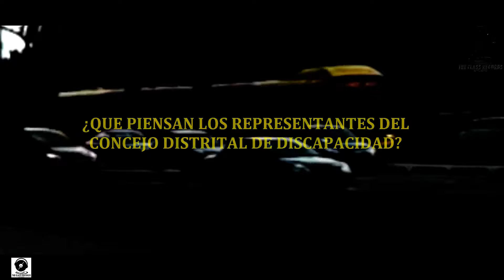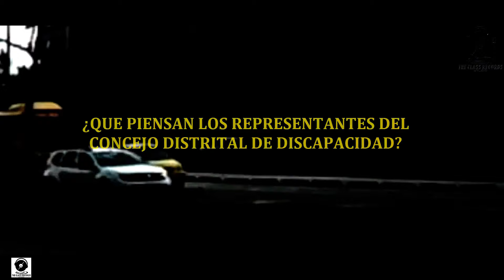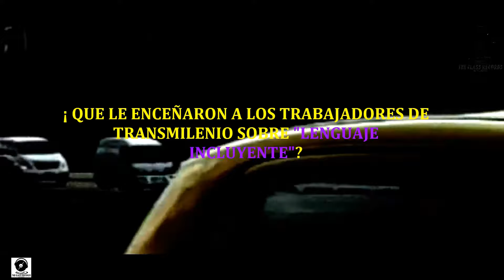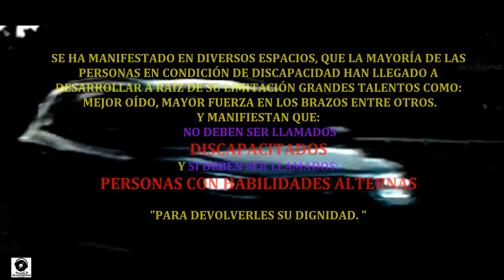Transmilenio lanza campaña pedagógica de discapacidad con personal presuntamente mal capacitado.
TRANSMILENIO LANZA CAMPAÑA EN PRO DE PERSONAS EN CONDICIÓN DE DISCAPACIDAD O (Personas con habilidades alternas) CON MAS DE 11.000 FUNCIONARIOS PRESUNTAMENTE MAL CAPACITADOS.